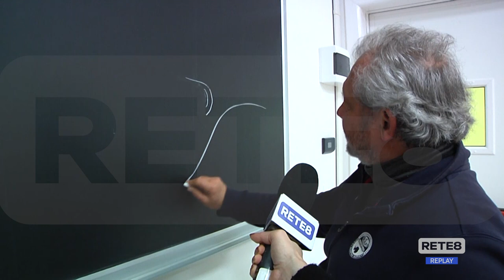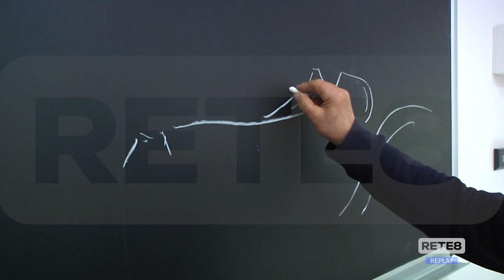Terremoto Umbria - "Non è la stessa faglia dell’Aquila e Amatrice"